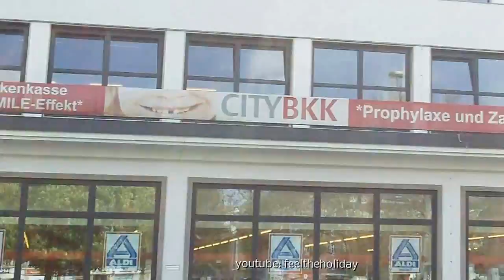Theodor Heuss Platz Berlin Charlottenburg nahe Messegelände Europe's largest congress centre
Charlottenburg nahe Messegelände  Europe's largest congress centre